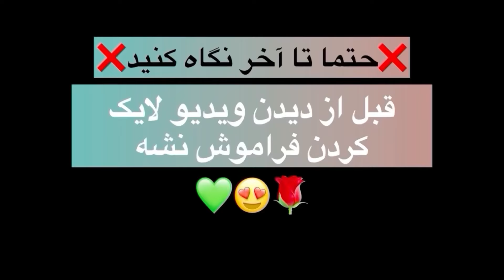❌دوربین مخفی مخ زنی❌دوس پسر مریض نمیخوای…😂🤦🏾‍♂️مهدي_قره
❌دوربین مخفی مخ زنی❌دوس پسر مریض نمیخوای…😂🤦🏾‍♂️
امید وارم که حالتون خوب باشه.
یه حمایت خفن کنید پیجمون سریع تر بیاد بالا کارامون بیشتر دیده شه…
✨دم همه اونایی که ساب میکنن گرم✨
‏‎كامنت
‏‎سابسكرايب
‏‎فراموش نشه🙏🏾💚
‏‎✅كامنت اينگليسي بزاريد بچه ها ساب هاتون نپره✅
‏‎💖خيلي دوستون دارم💖
‏‎💚دمتون گرم💚

‏⭕️My channel link/لينك چنل دكتر قره⭕️

‏⭕️My channel link/لينك چنل مهدي قره⭕️

‏⭕️My channel link/لينك چنل بكس قره⭕️